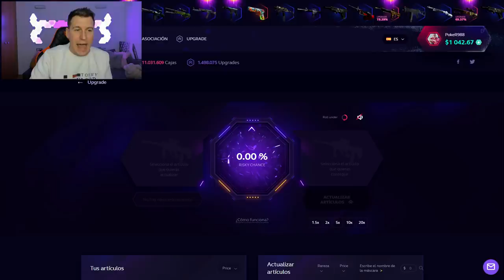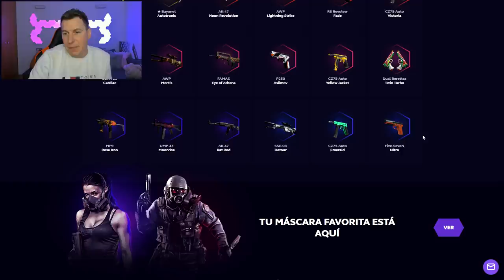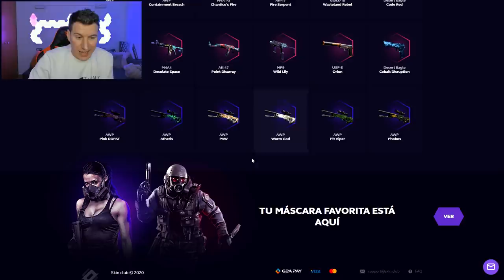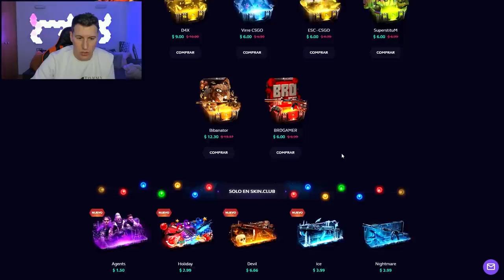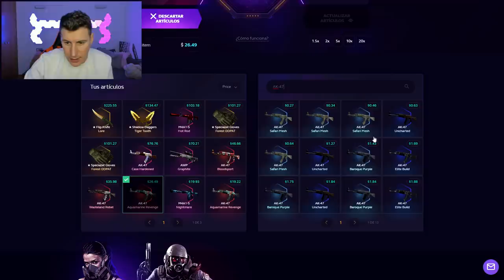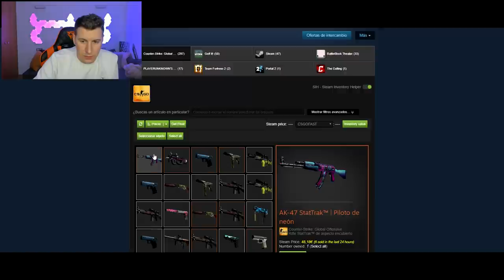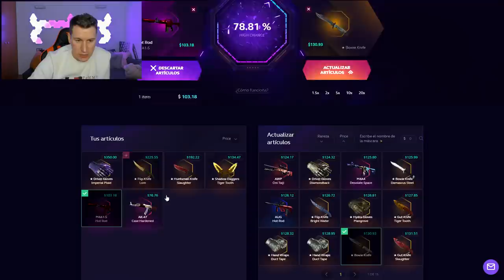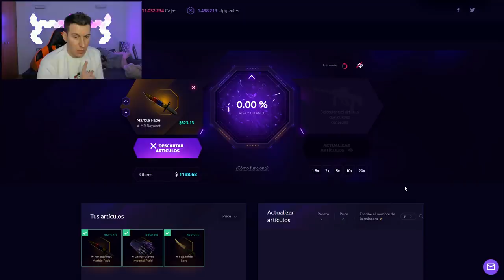¿LA NUEVA MEJOR CAJA PARA SACAR PROFIT? SKINCLUUUUB